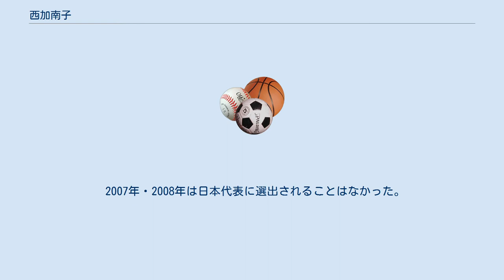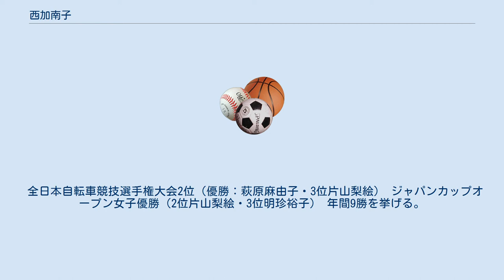西加南子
西 加南子（にし かなこ、旧姓：伊藤 加奈子（いとう かなこ）、1970年〈昭和45年〉12月13日 - ）は、日本の女子自転車競技選手。
 静岡県出身。
千葉県市川市在住。
LUMINARIA所属。
 静岡県掛川市城北町出身。
静岡県立掛川西高等学校卒業後、日本大学短期大学部入学。
二松学舎大学に編入。
 自転車ショップ「スポルトピーノ」に所属。
 1994年に千葉県船橋市のズノウイーストに移籍。
 1995年春に大学卒業後、本格的に自転車競技を開始し、初出場となる全日本自転車競技選手権大会では7位。
 1998年にリマサンズ厚木に移籍。
 リマサンズ解散に伴い、2000年にラバネロに移籍。
 その年の全日本自転車競技選手権大会（シドニーオリンピック選考レース）は3位（優勝：沖美穂・2位：森本朱美）。
 2005年は、全日本自転車競技選手権大会で4位（優勝：沖美穂・2位：唐見実世子・3位：真下正美）、 三笠宮杯ツール・ド・とうほくで総合3位（優勝：森本朱美・2位：村中恵美子）、ジャパンカップ3位（優勝：沖美穂・2位：萩原麻由子）。
 2006年はナショナルチームに選出されAustralia・New Zealand遠征、三笠宮杯ツール・ド・とうほくを日本代表として戦った。
 2007年・2008年は日本代表に選出されることはなかった。
 2009年はグローブライド株式会社がメインスポンサーである「Team Focus Outdoor Products」に移籍。
 全日本自転車競技選手権大会優勝。
直後にIndonesiaで開催された第29回アジア自転車競技選手権大会では5位。
また香港で開催された東アジア競技大会の日本代表にも選抜された。
 2010年はダイナソア株式会社がメインスポンサーである「LUMINARIA」に移籍。
 全日本自転車競技選手権大会2位（優勝：萩原麻由子・3位片山梨絵） ジャパンカップオープン女子優勝（2位片山梨絵・3位明珍裕子） 年間9勝を挙げる。
 2011年 全日本自転車競技選手権大会3位（優勝：萩原麻由子・2位片山梨絵） 第3回全日本ステージ・レースinいわて総合優勝（2位森本朱美・3位井上玲美） ジャパンカップオープン女子2連覇（2位上野みなみ・3位針谷千紗子） 2010年と同じく年間9勝を挙げる。